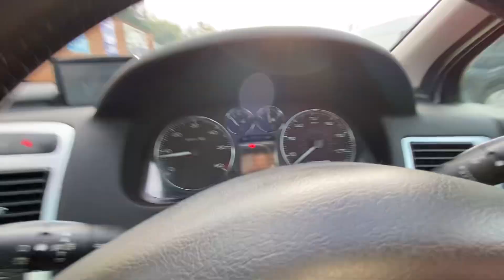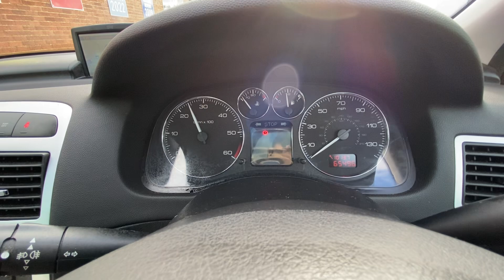PEUGEOT 307 sw MC56ANU